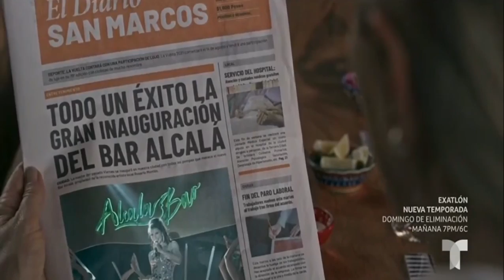Sara y Franco - Historia Parte 25l Pasión de Gavilanes 2